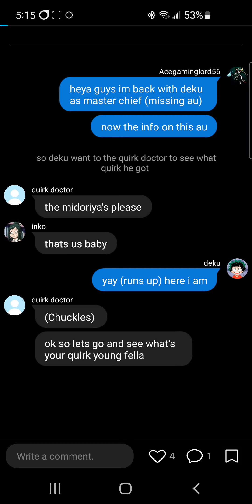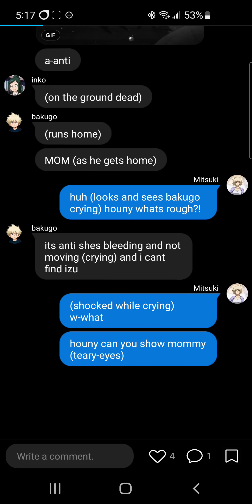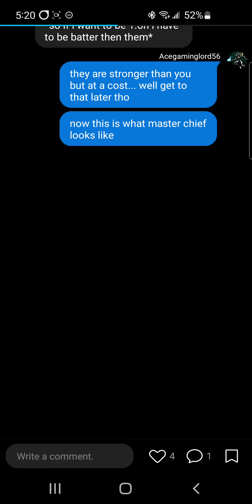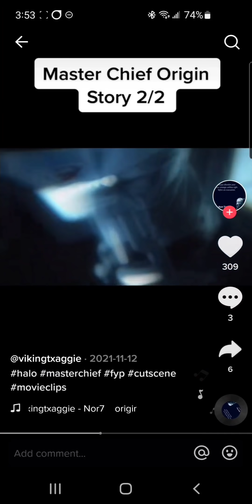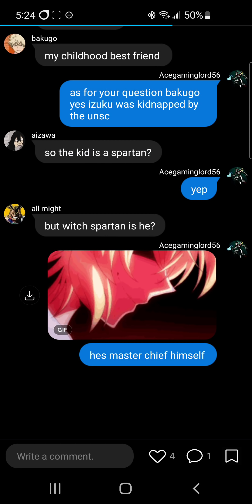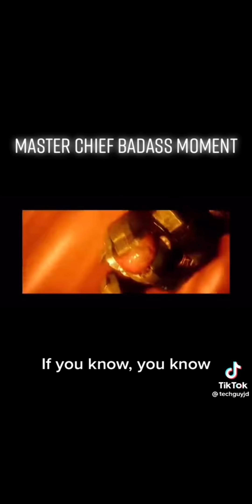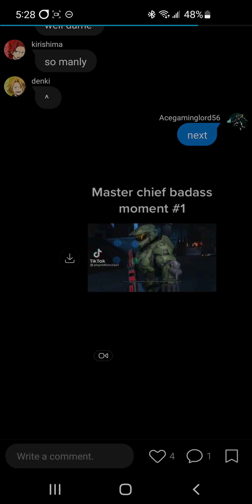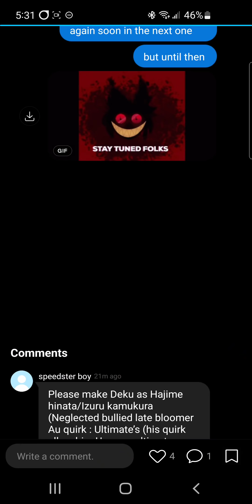deku as master chief (missing au)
hey guys i hope you enjoyed this and I hope to see everyone again soon in my 3k special  tomorrow and if you want to make your own texting story/reactions here is the app link

apple

android